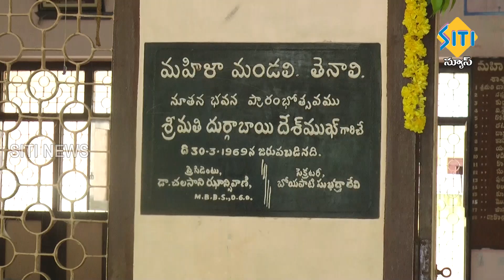TENALI SITI NEWS - 09/07/2024 - 2 PM NEWS